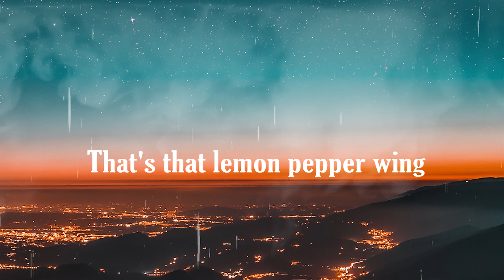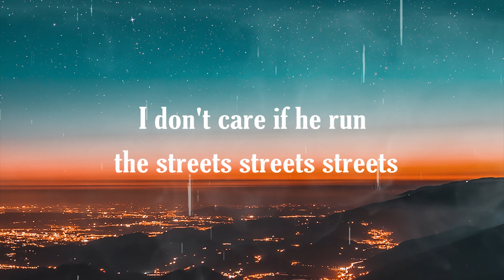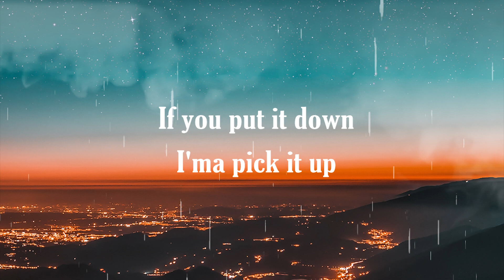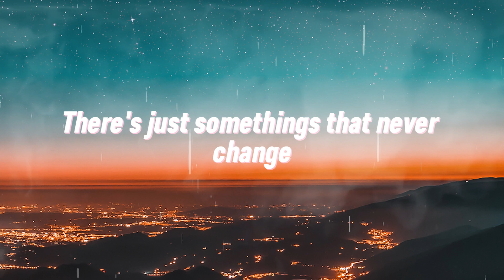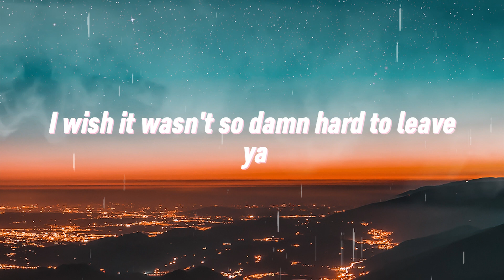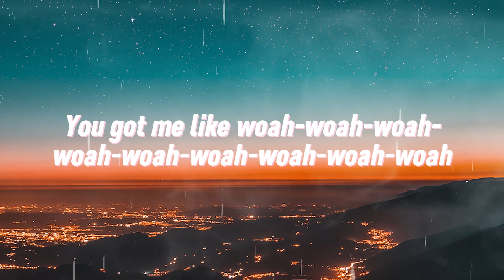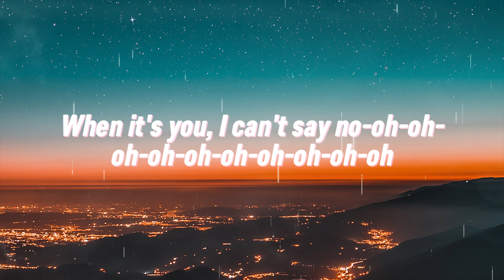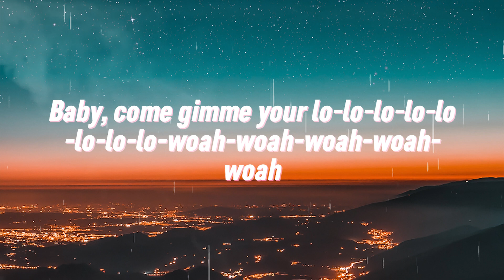Doechii - What It Is (Lyrics)